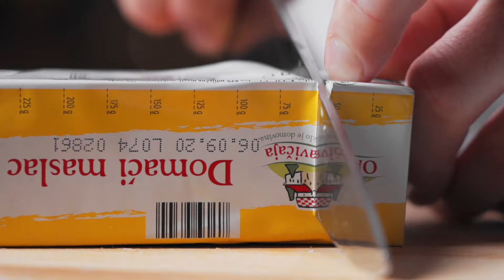Musaka od krumpira, tikvica i mljevenog junećeg mesa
• ½ kg mljevene junetine
• 800 g krumpira
• 1 tikvica
• 1 luk
• 3 režnja češnjaka
• lovorov list
• grančica ružmarina
• 150 g mekog feta sira
• muškatni oraščić
• prstohvat mljevenog cimeta
• 1 rajčica
• 0,5 l mlijeka
• 50 g oštrog brašna
• 50 g maslaca
• 100 g ribanog sira
• sol i papar
• maslinovo ulje

Priprema:
Krumpir ogulimo i narežemo na tanke ploške, koje stavimo u zdjelicu s hladnom vodom. Luk narežemo na kockice, a češnjak nasjeckamo. Ružmarin natrgamo i nasjeckamo. Rajčicu narežemo na četvrtine, sredinu nasjeckamo, a meso s kožom narežemo na kockice. Tikvicu narežemo na ploške.

Meso i povrće:
Na maslinovu ulju u lončiću ili dubljoj tavi prodinstamo kockice luka, lagano posolimo i dodamo lovorov list i sjeckani češnjak. Dodamo mljeveno meso, koje začinimo solju, paprom i mljevenim cimetom. Dodamo nasjeckanu rajčicu i sve zajedno prodinstamo da meso pusti tekućinu i omekša, 15-20 minuta. Na kraju dodamo sjeckani ružmarin.
Ploške tikvice zapečemo u tavi na maslinovu ulju s obje strane, lagano ih posolimo i popaprimo te izvadimo na tanjur.
Ploške krumpira blanširamo u kipućoj posoljenoj vodi oko 10 minuta. Procijedimo i pustimo da se hlade.

Bešamel:
U lončiću otopimo 50 g maslaca, dodamo nekoliko kapi maslinova ulja i 50 g brašna. Na laganoj vatri zapržimo kratko brašno i uz stalno miješanje dodajemo mlijeko. Začinimo sve lagano solju i naribamo malo muškatnog oraščića. Zakuhamo da se umak zgusne i na laganoj vatri kuhamo oko 10 minuta. Maknemo s vatre i umiješamo 50 g ribanog sira.

Musaka:
Keramičku ili staklenu vatrostalnu posudu premažemo s nekoliko kapi maslinova ulja. Dodamo 2-3 žlice bešamel umaka i također ga premažemo po posudi. Na razmazani bešamel poslažemo polovicu blanširanog krumpira i tu i tamo koju tikvicu. Posipamo mljevenim mesom i ostatkom ribanog sira. Prelijemo trećinom bešamel umaka, dodamo polovicu kockica rajčice i ponovimo slaganje krumpira i tikvica, s time da na kraju sve prelijemo bešamelom. Rukama razradimo feta sir, koji posipamo po bešamel umaku, dodamo ostatak kockica rajčice i musaku ispečemo u pećnici na 180 °C, oko 1 h, da dobijemo lijepu koricu.